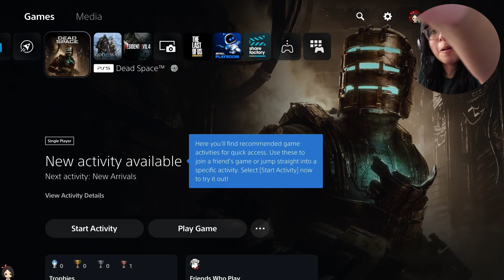DEAD SPACE [2023] - PART 1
CAN'T TELL YOU THE EXCITEMNT I HAVE PLAYING THIS GAME GUYS! HOPE YALL ENJOY.